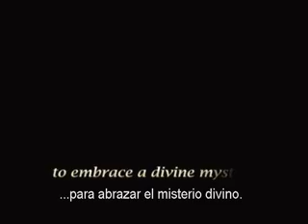La infancia de Jesus